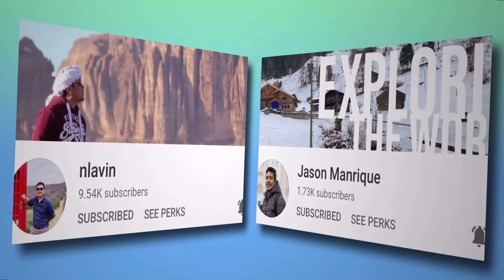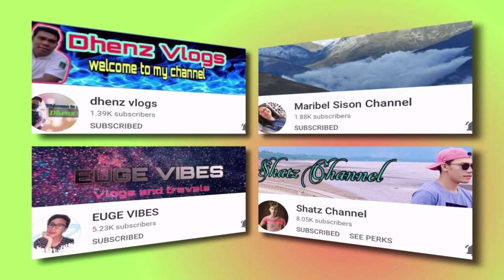Spicy challenge||Challenge Accepted #144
Today's vlog is a challenge from @Samantha’s Little World, thank you for believing in us!
We will challenge @KishGiannaT  hope they accept this challenge!

Please support our March 28, 2021 Generous friends!
@GlendahOnline Lifestyle
@YaYus U-Chub
@Maganda Talaga
@Jason Manrique
@Knight of Hants UK
@Mitchie Mou
@Mixed Emotions TV
@Merci Amour
@Keep Walking

Please support Yukina's Organic "PIKACHU"
@Jason Manrique
@Keep Walking
@emelia montesa
@Ghel Baron Garcia
@Maganda Talaga

Please support Yukina's Organic "PICHU"
@PJAYMANS TV
@REIGN VLOGS
@Mitchie Mou
@Samantha’s Little World
@Melvz Cahayagan TV
@RIZZA STAM
@Cons Mons Nourish
@BISDAKS TV
@GlendahOnline Lifestyle
@Little Mayang Channel
@RomzTv Channel
@OnelNeth TV
@tito Henk
@ETC Vlogs
@Mixed Emotions TV
@dhenz vlogs
@Maribel Sison Channel
@EUGE VIBES
@Merci Amour
@RIS Legaspi
@Mjane Castro

Special thanks to:
@AC Graphics
@Kish Gianna Vlogs